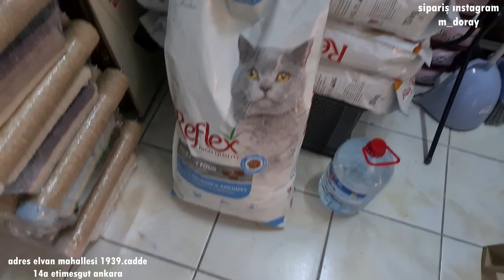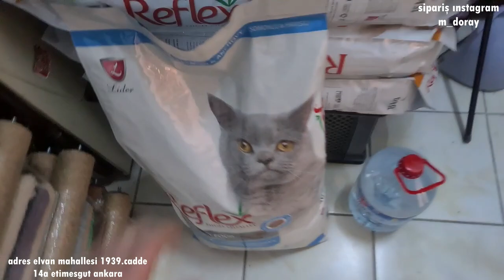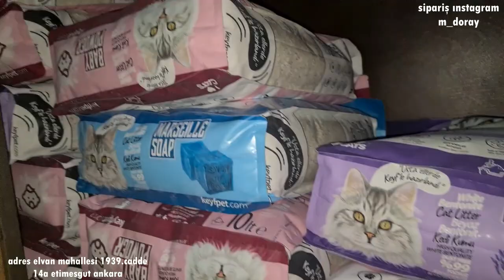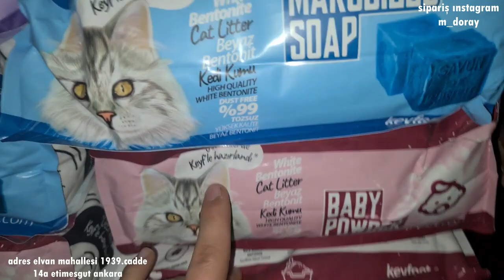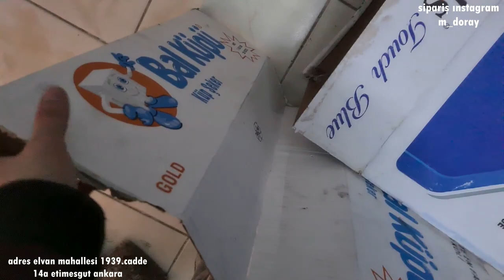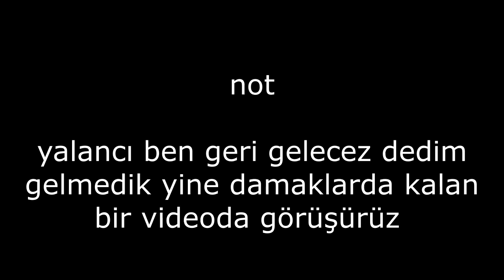PET ŞHOPDA DEHSET RAF YIKILMIŞ !!! YOUTUBER PETSHOP